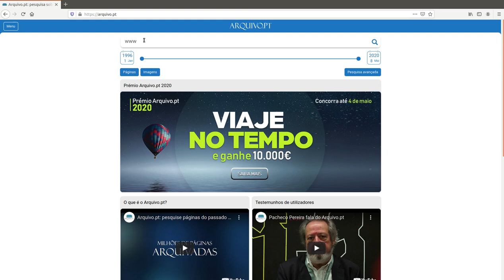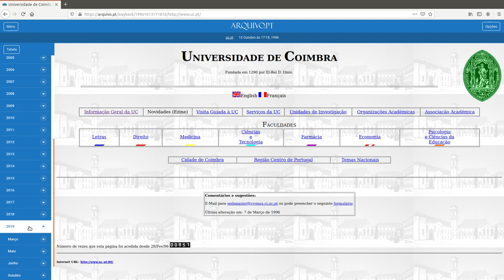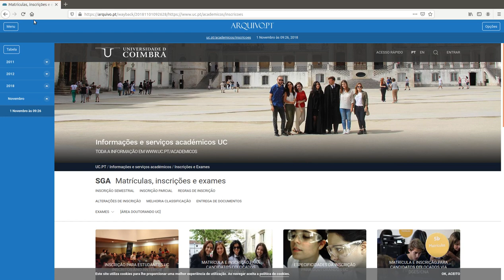Pesquisa por URL no Arquivo.pt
Tutorial sobre pesquisa por URL no Arquivo.pt, por André Mourão. Uma pesquisa por URL devolve uma tabela de versões de um website ao longo do tempo. Mosta-se ainda que há uma relação direta entre o URL que aparece na barra de endereço do browser e os resultados. Por exemplo, se alterar a data (timestamp) na barra de endereço , os resultados apresentados mudam.